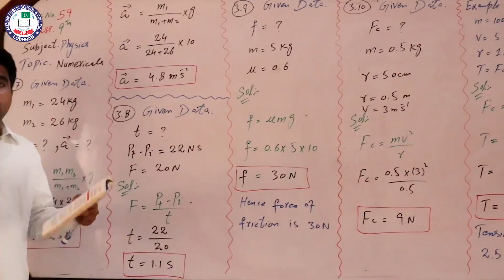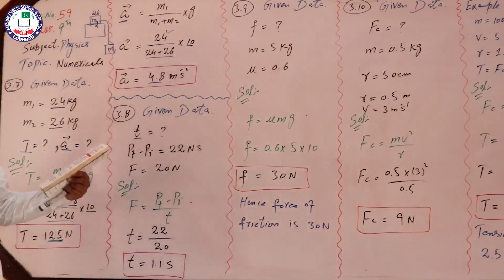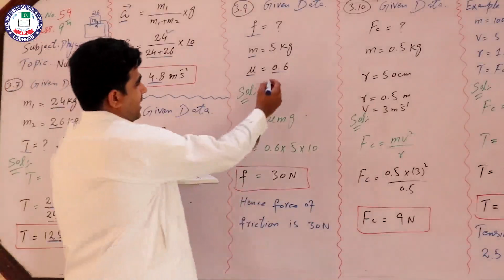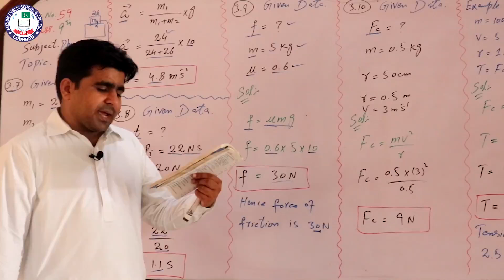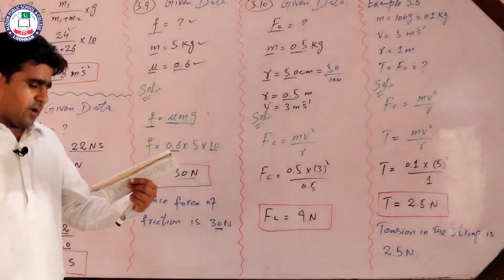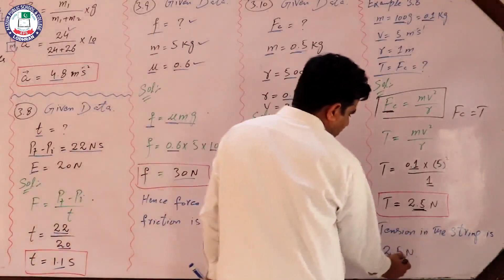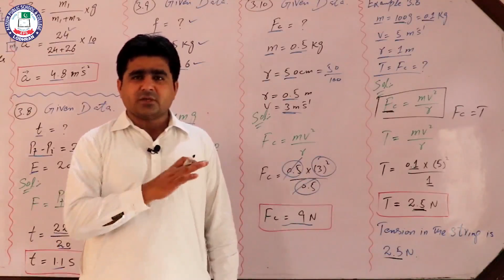Numerical Problems | Chapter 03 Physics Class 9th | Lecture 59 | Sir Riaz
Lecture:59
Topic:Numerical
Chapter:03
Subject:Physics
Class:9th
Teacher:Sir Riaz
Location: Alizium School & College Lodhran